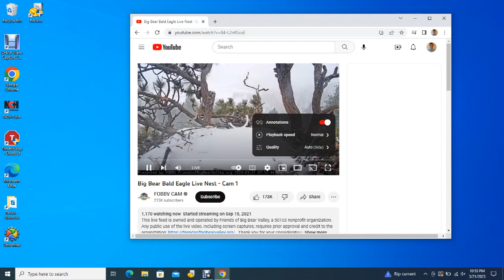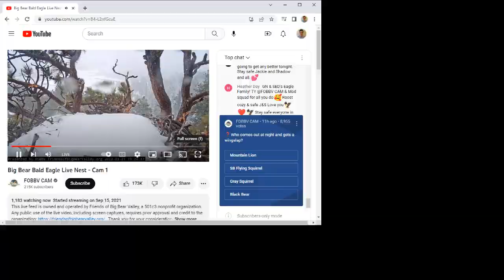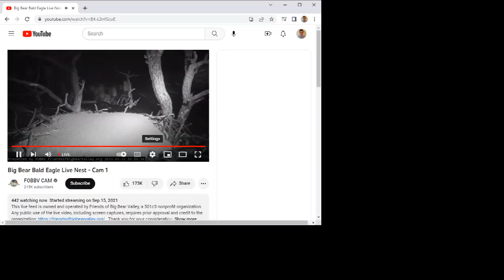Big Bear Bald Eagles 03 21 2023 22 52